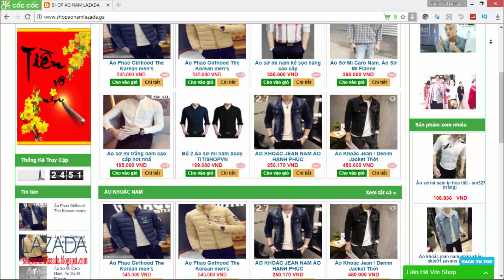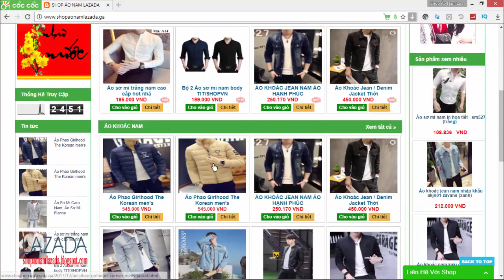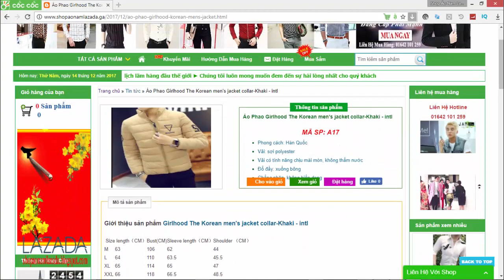Áo Phao Girlhood The Korean men's jacket collar Khaki | Shop Áo Nam Lazada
Áo Phao Nam Girlhood The Korean men's jacket collar Khaki
BẠN HÃY TRUY NHANH TAY TRUY NHẬP TRANG WEP:
THOẢ SỨC MUA SẮM ĐÓN XUÂN MẬU TUẤT 2018.
►Hoặc Quý Khách Hàng có thể xem nhiều mẫu áo đẹp tại wepsite:
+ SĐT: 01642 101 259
Áo Phao Girlhood The Korean.
_Thế Giới Của Bạn - Thoả Sức Mua Sắm - Mặt Hàng Đa Dạng_